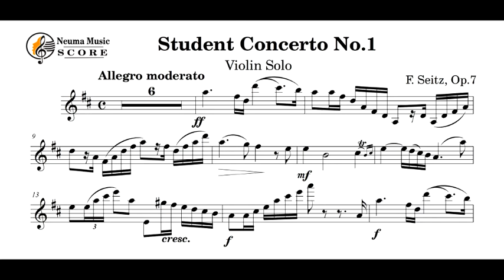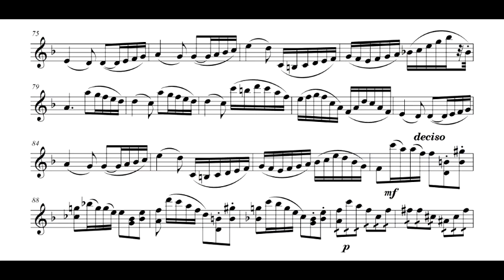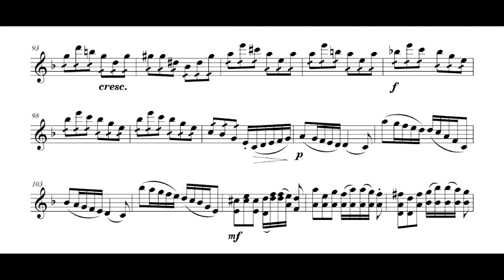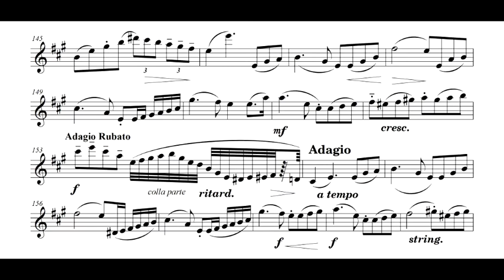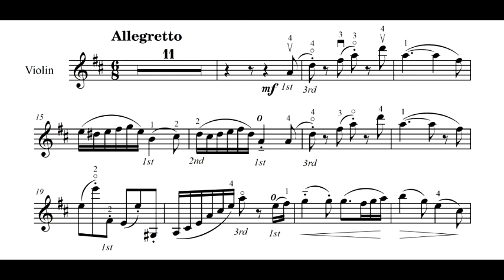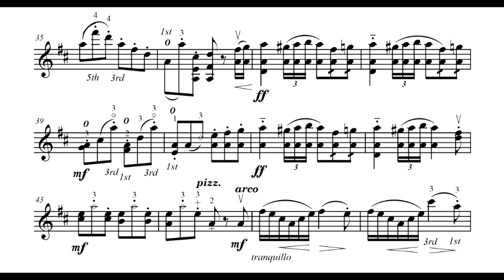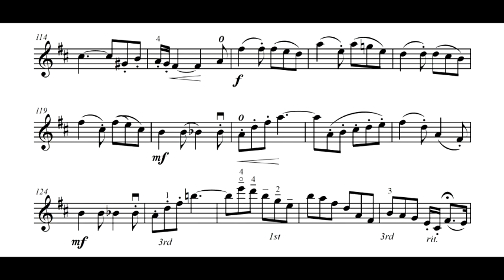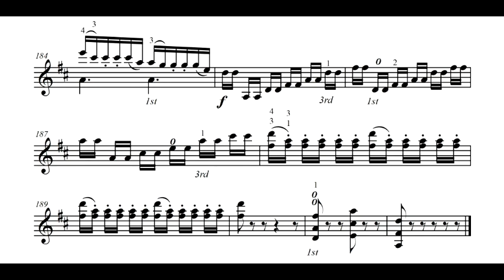F. Seitz Student Concerto No.1 Solo with Piano (ㅡMR) / 자이츠 학생 협주곡 1번 Op.6 피아노반주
See Also,
Beethoven Violin Sonata No.5 Op.24 'Spring' (Piano Accomp.) MR / 베토벤 바이올린 소나타 5번 '봄' 피아노 반주

Practical Violin Method for Orchestra, Open Strings No.2
오케스트라를 위한 바이올린 교본 - 개방현 연습 #